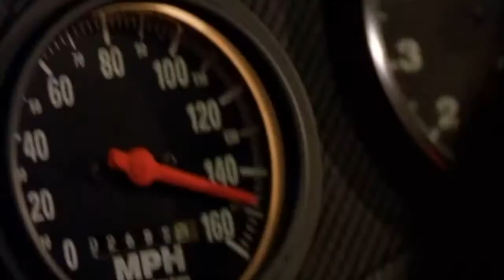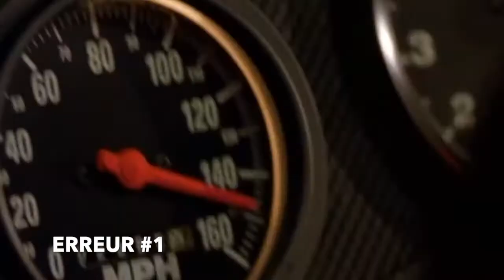FAST & FURIOUS 1 : LES ERREURS (PARTIE A)